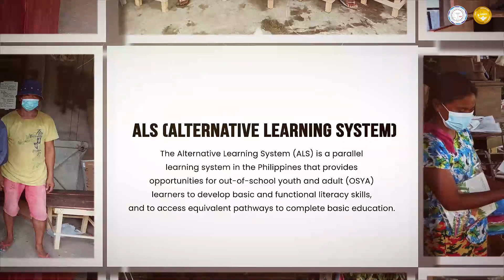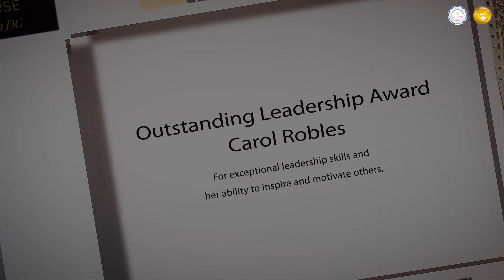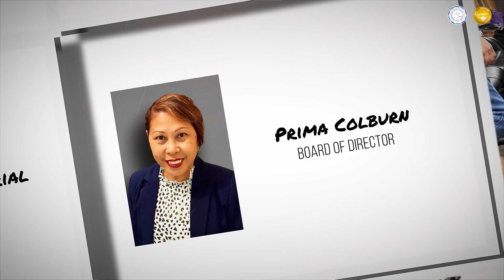Farewell Remarks and PNAMDC accomplishment video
Farewell Remarks during the PNAMDC Induction Gala
Carol Manilay-Robles PNAMDC President 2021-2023
August 19, 2023
MGM National Harbor
National Harbor, Maryland